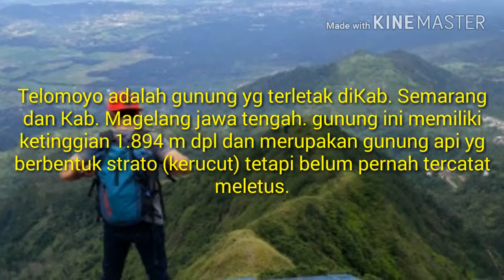Pemandangan Indah disekitar Gunung Merapi yg belum pernah Meletus..